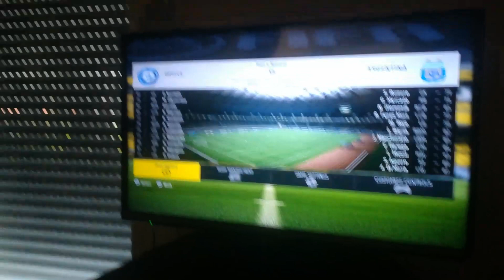FIFA. 17. SAMARAS. DIMITRIS